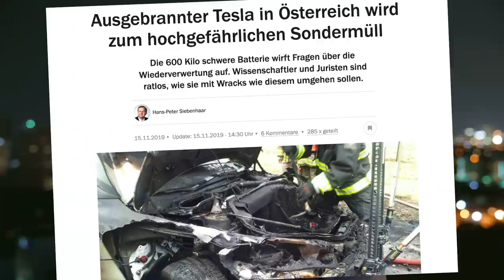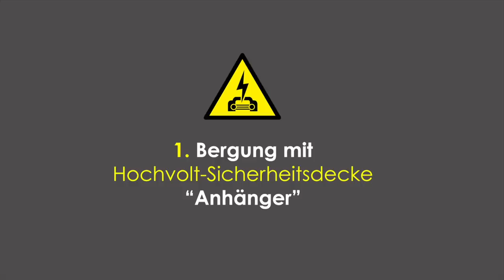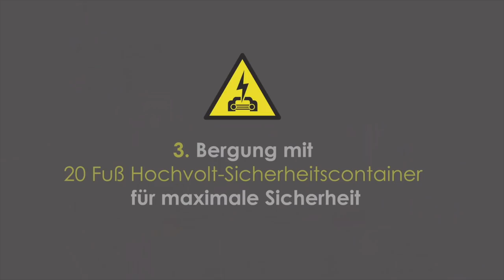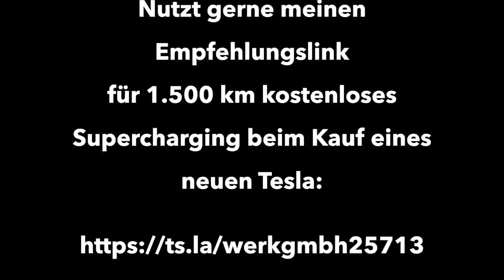Elektroauto nach Unfall schrott - Was tun? Lehren aus dem Tesla-Brand in Tirol vom letzten Jahr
Könnt ihr euch noch an den ausgebrannten Tesla in Tirol erinnern? Das war vor fast genau einem Jahr. Der Fall zeigte besonders deutlich, dass die sichere Behandlung von Unfall E-Autos und vor allem der Umgang mit den Akkus für viele Feuerwehren, Bergungsdienste oder Autoverwerter noch völlig neu ist, auch weil man Angst vor dem Unbekannten hat.
Darüber spreche ich in diesem Video und dazu habe mich mit Rainer Dagn unterhalten. Rainer Dagn ist der Geschäftsführer der SEDA-Umwelttechnik GmbH aus Tirol. Seda ist Pionier und Weltmarktführer, wenn es um Lösungen für das Autorecycling geht und speziell für Elektroautos.
Seda war die Firma, die sich schließlich um den ausgebrannten Tesla vom letzten Jahr gekümmert hat.